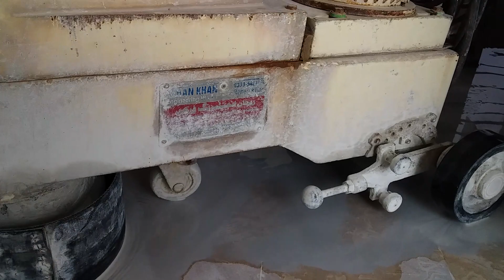Marble Floor Grinding Scratches